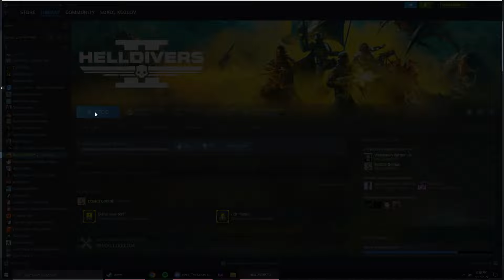Big Guy Space Game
(Donators names will be incorporated into whatever videos following their patronage)